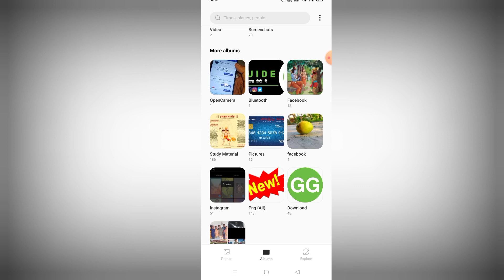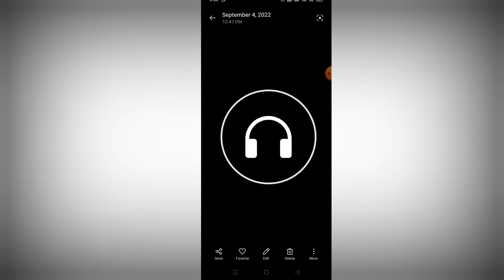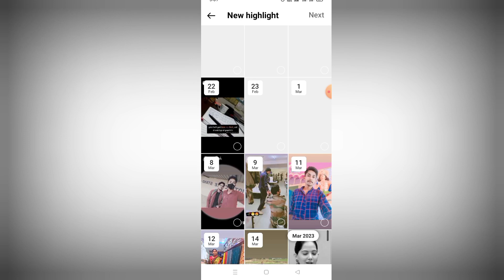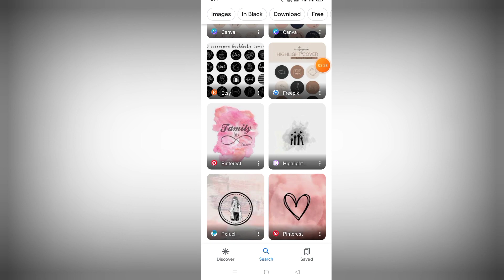Instagram Highlight Cover| How To Create Instagram Highlight Cover 2023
Dosto Ye Video kaisa Laga Jarur Comments Box me batana Or ap apna payar or support jarur dikhana

Your Quires :
 1) how to make instagram highlight covers
2) instagram highlight cover
3) how to create instagram highlight cover
4) instagram story highlights
5) instagram highlights
6) instagram story highlight  covers
7) instagram highlight covers
8) instagram story highlights cover
9) custom instagram highlight covers
10) instagram highlight stories covers
11) instagram highlight cover canva
12) instagram highlights tutorial
13) instagram highlight story covers
14) how to customize instagram highlight cover